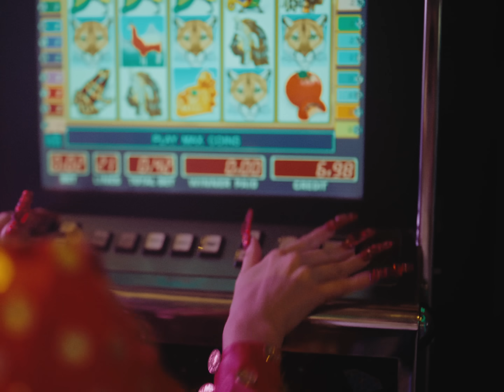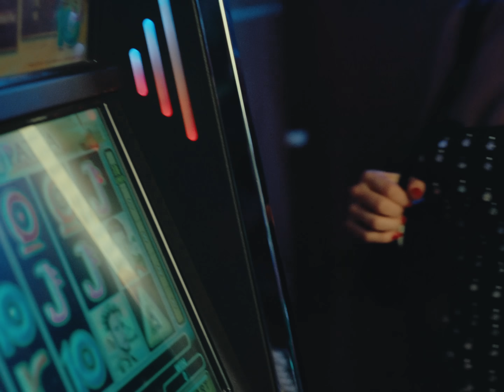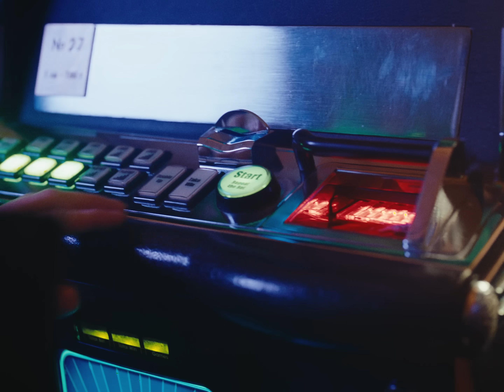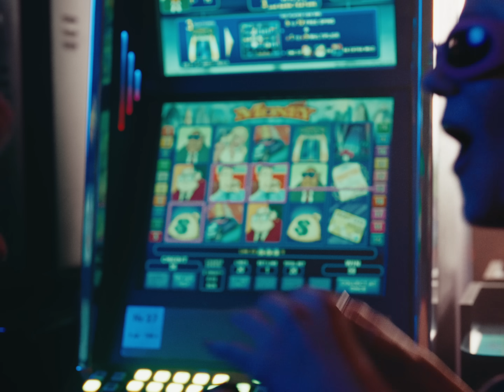Mila Robert - Kazino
This song brings BEREKET. Happy holidays.

Written and produced by Mila Robert & Yoan Nikolaeff - L Padr3
Mixed and mastered by Yoan Nikolaeff - L Padr3

Director - Joro Peev – Jawpains
DOP - Plamenkov

1st AD - Alekzander Yordanov

Editing - Joro Peev - Jawpains, Mila Robert
Color grading - Vanya Tomova

Gaffer - Boyan Zaharinov

Executive Producer - Zlatina Richeva
Producer - Mila Robert

Styling - Mila Robert, Jawpains
Assistant Stylist - sa666ani
Pendari - Lia Kamenova - reflet.bg

Glam - Peter Parvanov, Eda Kadirova, Mila Robert

Photographer on set - Sucks2beyoou, Phillip Krus

Production Assistants - Boyan Feradjiev, Simsibebsi

Starring:

Alena Vergova
Alexandrina Kushinchanova
Emona Ilieva
Yoan Nikolaeff - L Padr3
Kamen Kolev
Boyan Feradjiev
Simsibebsi
Georgi Stoyanov
Epic Bath Guy

Location - RINGBET Gaming Club

Food on set - Nutrio

Special Thanks :
Ivana Valcheva
FREA
YAGODA
Boyana Nikolova
Peter Peev